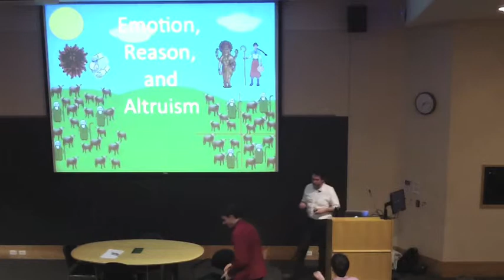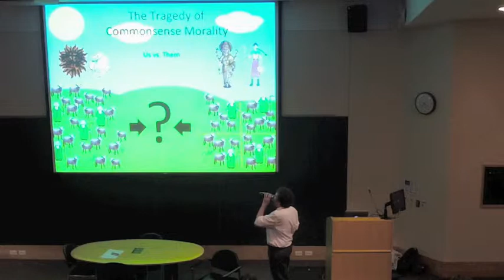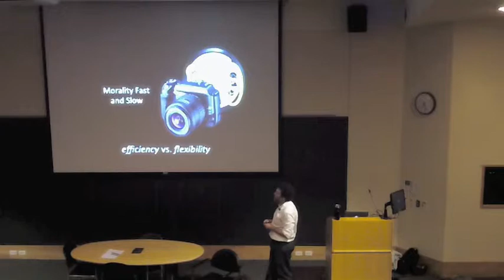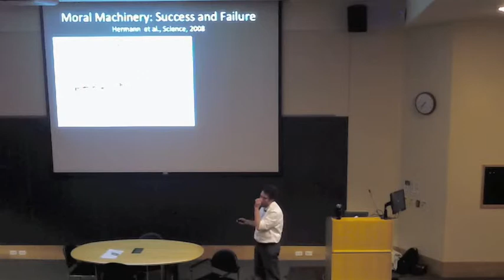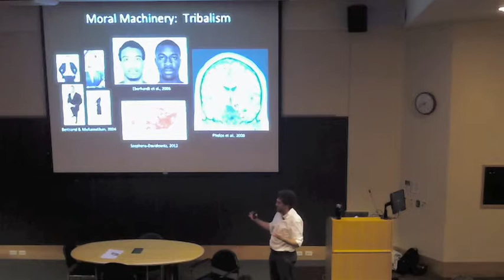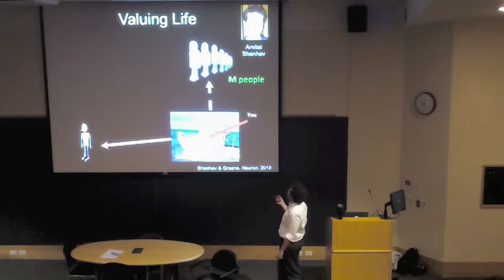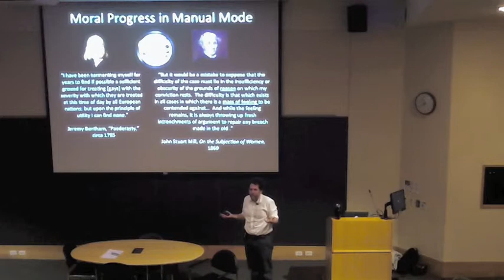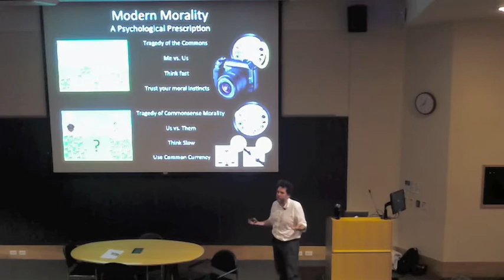Josh Greene—Moral Tribes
Harvard University